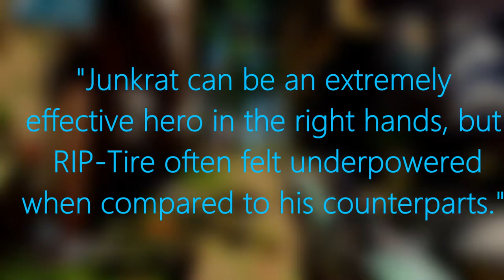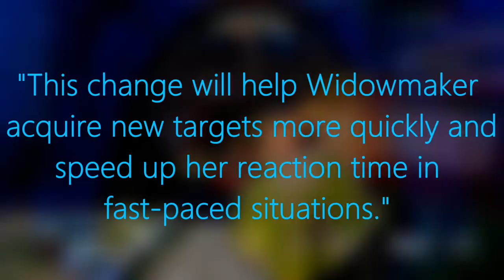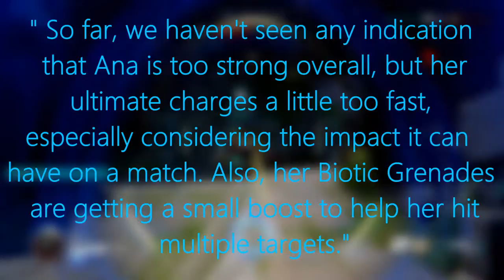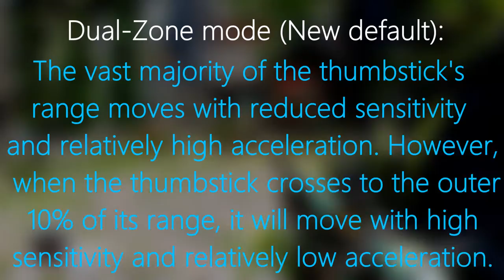Overwatch - Nanoboost Nerf - PTR Now Live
Blizzard has just released some changes in Overwatch that are now live on the PTR. Though they may change before a patch is released let's see what might be coming to the game in the near future.